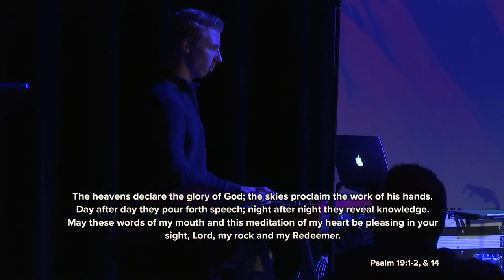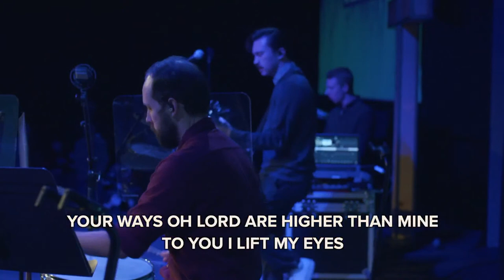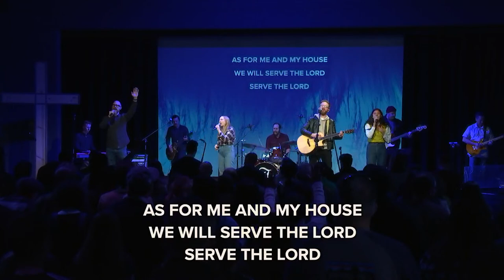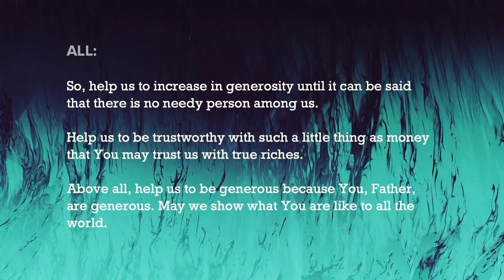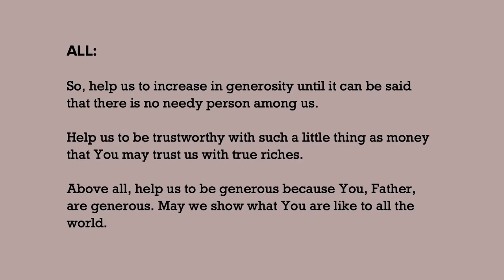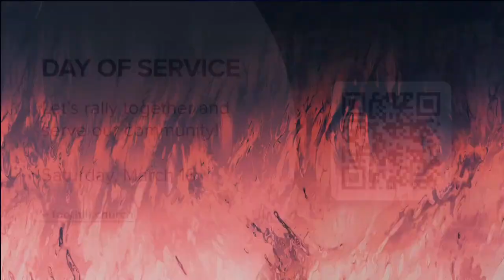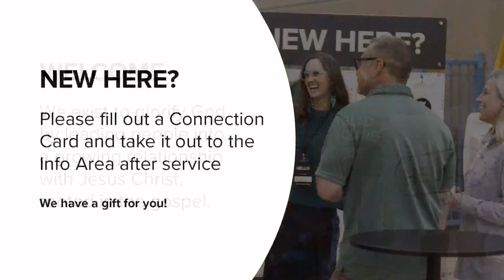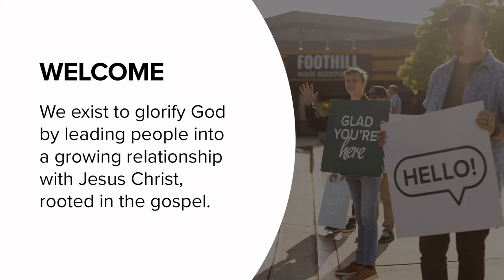2/26/23 11:00 AM Foothill Church Online Service (LIVE)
Beginning March 5, the livestream of our services will no longer be offered. The services will be available to listen to on Sunday afternoons and watch on YouTube Monday afternoons. Find both at foothill.church/sermons

Foothill Church exists to glorify God by leading people into a growing relationship with Jesus Christ, rooted in the gospel.

(Once downloaded, just click “This Sunday”)